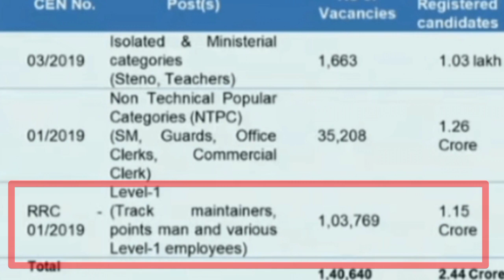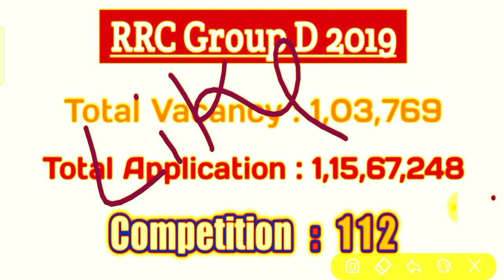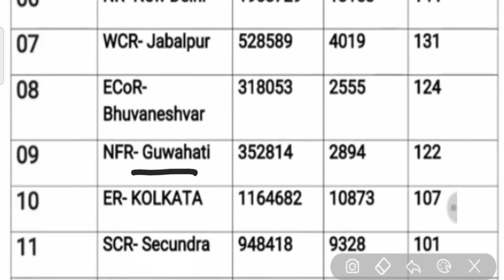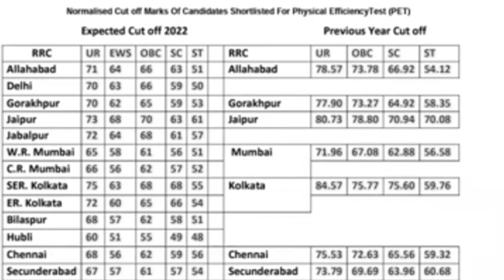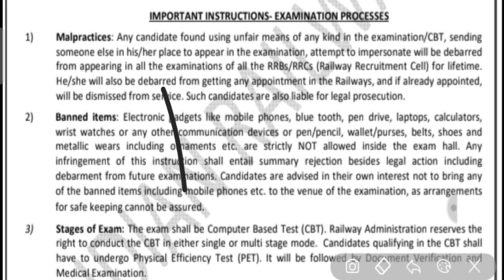RRC Group D Exam 2022 Zone wise competition Cut Off | खुशखबरी | rrc group d exam date new update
about this video information.
has been given about railway recruitment.

इंडिया के ऑनलाइन एजुकेशनल चैनल में आपका स्वागत है :

महत्त्वपूर्ण क्वेश्चन करंट अफेयर्स GK / GS Important questions with Concept से  सभी एग्जाम के लिए जबरदस्त सभी Session को देखने के लिए चैनल को अभी सब्सक्राइब नहीं किया तो सब्सक्राइब कर बेल आइकन को जरूर प्रेषित करें थैंक यू you